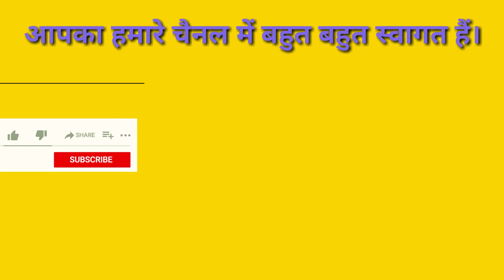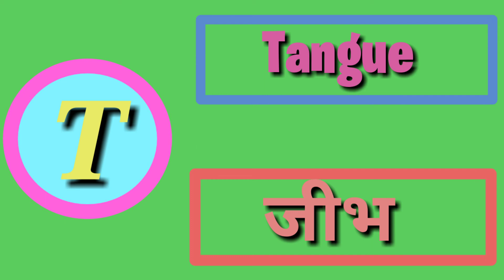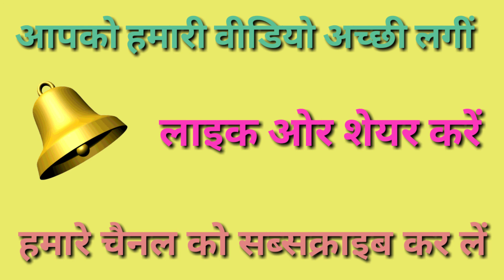A for Address b for Before, English Varnamala, HINDI ALPHABETS, ALPHABETS | Ku Ku tv learning..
हेलो दोस्तो,

त्र   ज्ञ )

2 Ka Table for Children Song The E-Learning India | 2 Table Song | Online Math Education